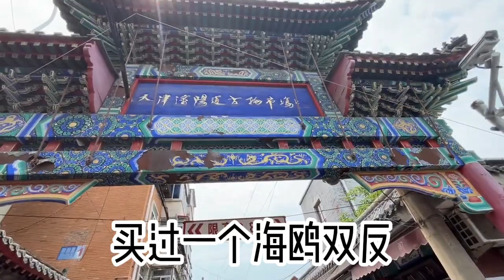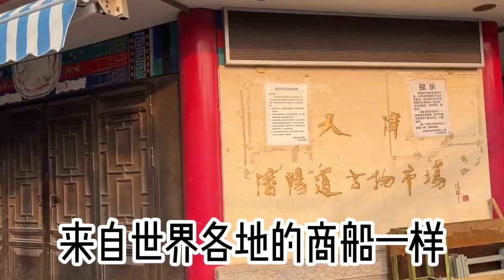请我为你读首诗---《天津沈阳道的旅馆》